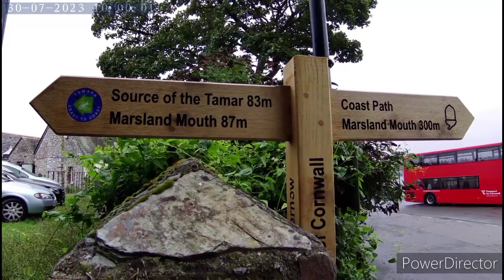Tamara Coast to Coast. Stage1 Cremyl to Tamar Bridge